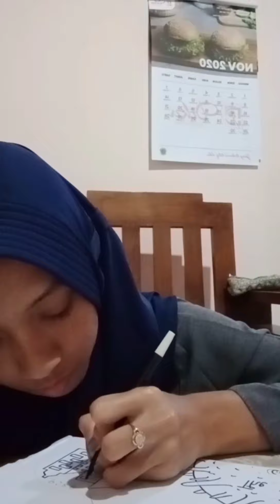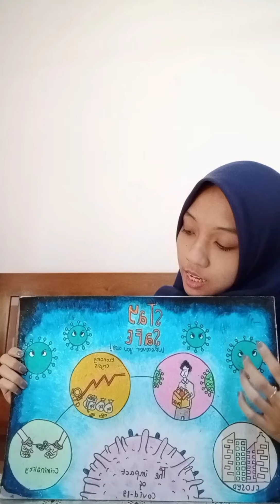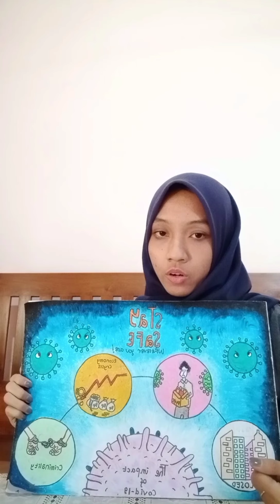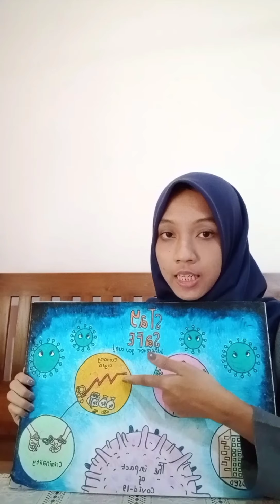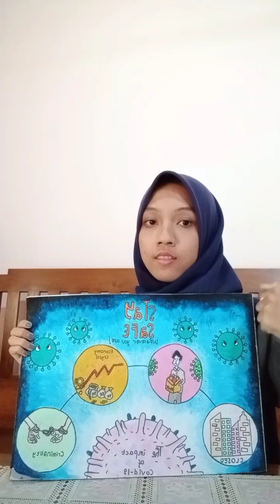Poster_3E_MATC_Pendidikan Matematika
Nama : Siti Wulandari
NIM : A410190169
Kelas : 3E